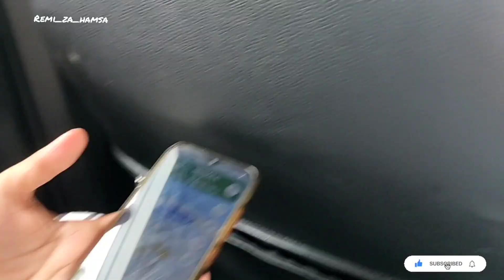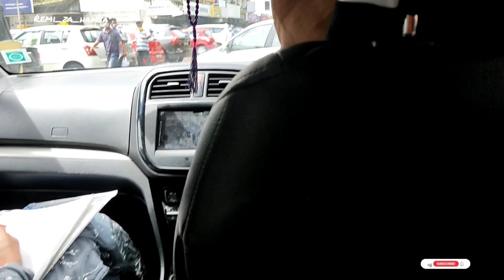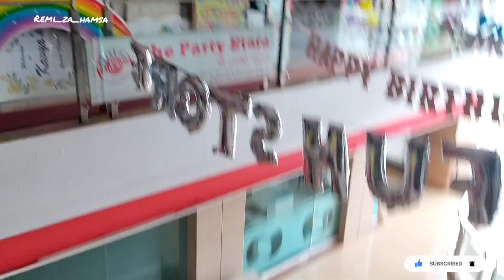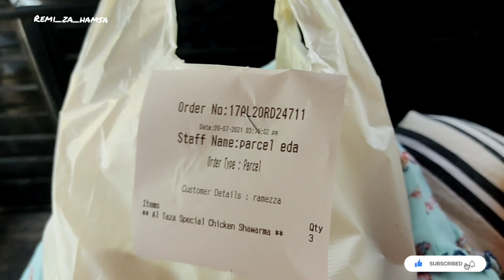A day Out with my friends|after a long time😘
this is my happiness and enjoyment..